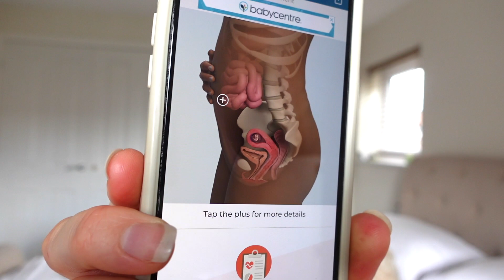10 WEEKS PREGNANT | PREGNANCY UPDATE | WEEKLY VLOG | Pregnant In My 40's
Here we are watching my 10 Week Pregnancy Update and the time is flying by.
This is my 5th baby and it all seems so new to me as I forget certain things that happen during my other pregnancies.
In this video I'll tell you about all the signs and symptoms I've been experiencing in the past week and how its affected me.

I'm really enjoying making these week by week updates and I hope you do too.

Here's s a link to my previous pregnancy videos ive already posted, so take a look if you want to find out about what's been happening.

Love Rebecca xx